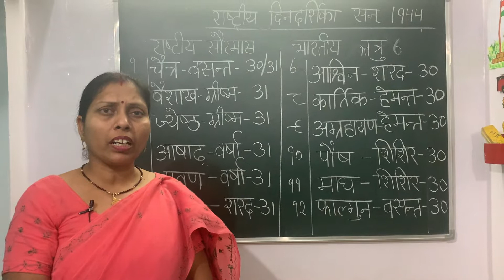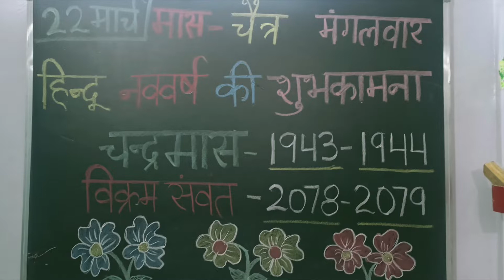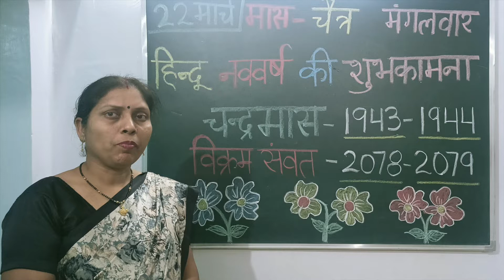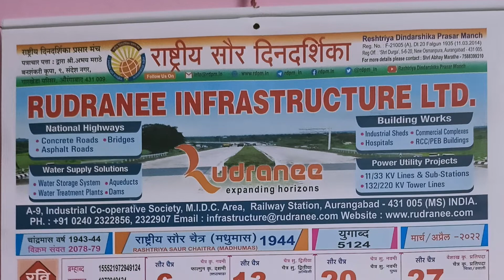जाने हिंदू नववर्ष के बारे में और हमने हिंदू नववर्ष का पहला दिन बच्चों के साथ केसे बनाया?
Other Playlist please check out  :-